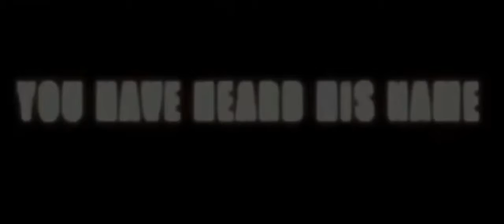Dangal Official Trailer Aamir Khan Sakshi Tanwar Nitesh Tiwari Video Dailymotion YouTube